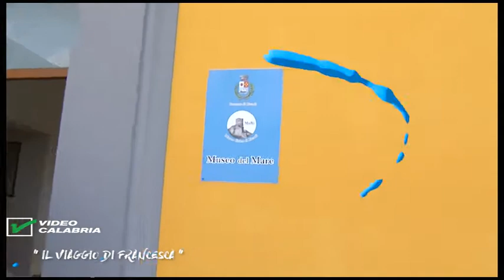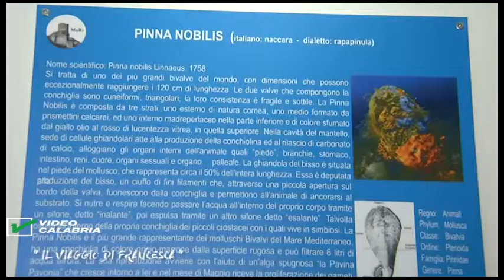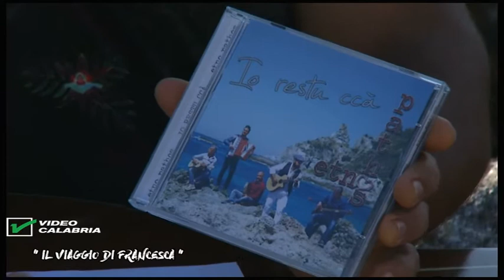Il Viaggio di Francesca - RICADI (VV) LA VISITA SI CONCLUDE - Video Calabria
Avevamo lasciato Francesca a Ricadi, ma per visitare uno scenario così suggestivo non poteva bastare una sola puntata e infatti anche oggi continua il suo viaggio alla ricerca di altre bellezze da vedere, e tra la visita al museo del mare di Ricadi, l’ascolto della lira calabrese (con storia d’amore compresa) e altri incontri intriganti la giornata scorre veloce verso il tramonto …